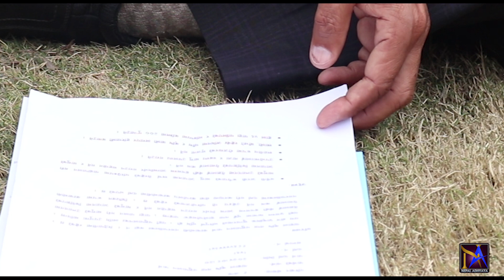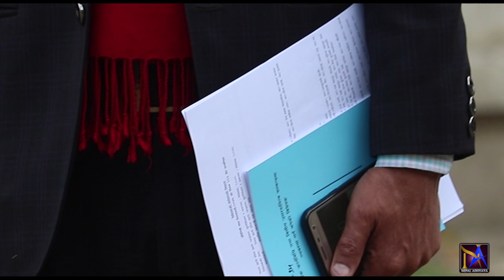कम्युनिस्ट बन्नुको रहस्य ।Journey towards communist।Tilak Mahat।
याे संघर्षशील व्यक्तित्वको जीवन अध्याय समेटिएको कार्यक्रम हो । सफलताका शिखर चुम्नेदेखि सामन्य जीवनमा रमाउनेको कथा यसमा अटाउनेछ । आममानिसका लागि प्रेरणाको श्रोत बन्न सक्ने पात्र र प्रवृत्तिलाई कार्यक्रमको प्राथमिकतामा पर्नेछ ।

यो कार्यक्रममा नवलपुलर जिल्लाबाट प्रतिनिधिसभका सदस्यका रुपमा निर्वाचित सांसद तिलक महतको संघर्षको कथा तयार भएको छ। ।  २०२१ सालमा गुल्मीको मुसिकोटमा जन्मेका महत २०४२ सालमा नवलपरासी बसाइँ सरेका थिए । तत्कालीन नेकपा एमालेको विद्यार्थी संगठन अनेरास्ववियुबाट विद्यार्थी राजनीति गर्दै पार्टीको जिल्ला नेतृत्व सम्हालेका महत सांसद बन्ने बेलासमम्म आफ्नै इतिहास छ ।

२०७१ सालमा नेकपा एकालेको वैकल्पिक केन्द्रीय सदस्य भइसकेपछि महतले प्रतिनिधिसभाको चुनाव २०७४ मा वाम गठबन्धनबाट चुनाव जितेर सांसद बनेका हुन् ।